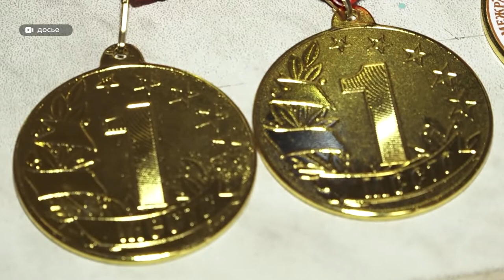Выходные – время для спорта. Куда сходить и на что посмотреть?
Выходные – время для спорта. Куда сходить и на что посмотреть – выбор есть.  Для любителей шахмат все выходные будет проходить краевой турнир среди сельских спортсменов. Ценителей танцев и футбола тоже не забыли